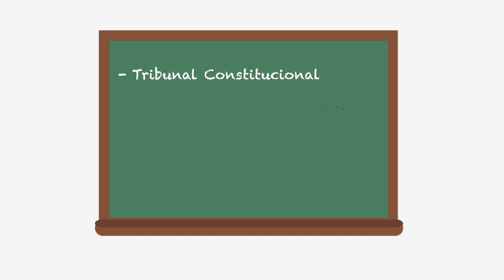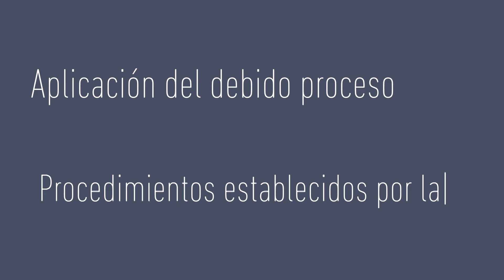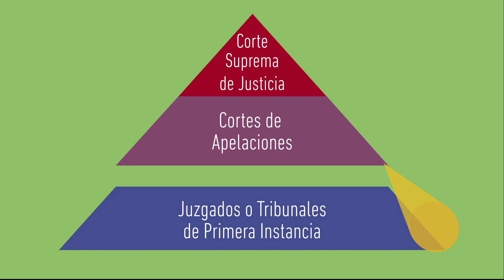Conozca la estructura del Poder Judicial de Chile